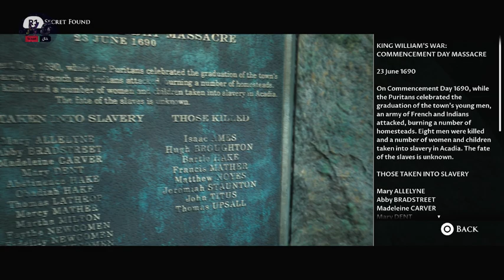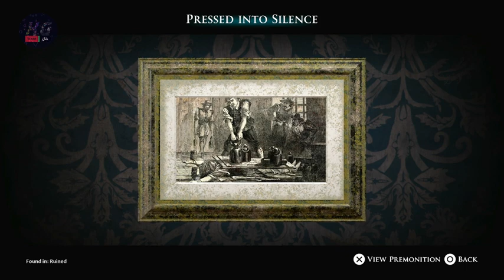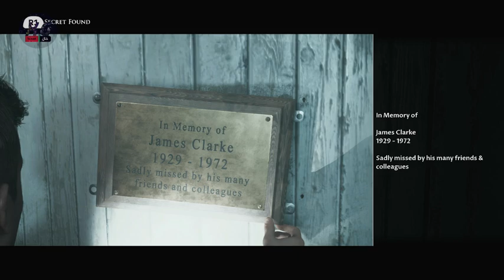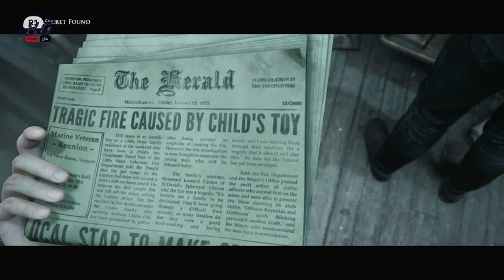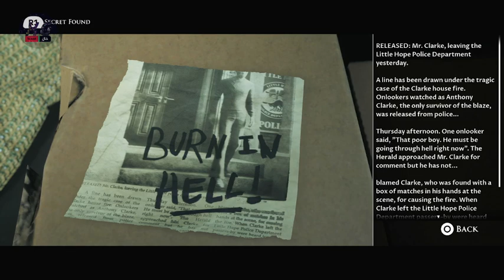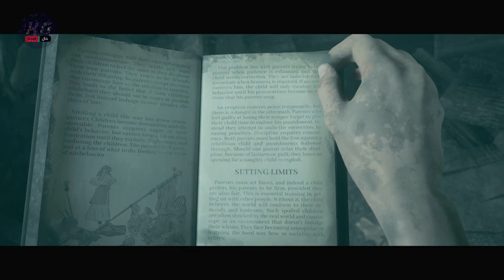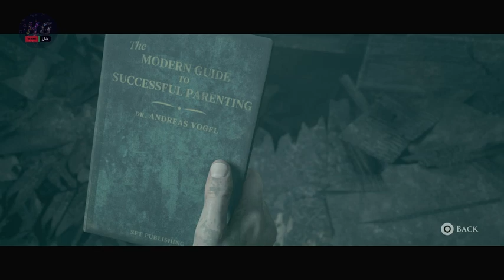The Dark Pictures Anthology: Little Hope kurdish game play part 3 final